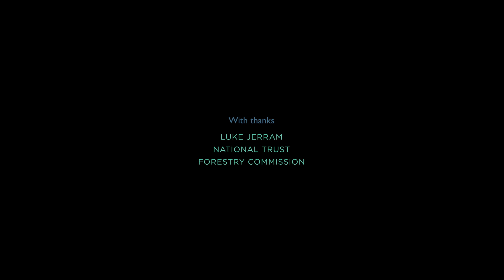Withdrawn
During the springtime, I flimed Luke Jerram's 'Withdrawn' installation in Leigh Woods, Bristol. The film incorporates multicopter aerial footage, motion controlled timelapse, and RAW video.